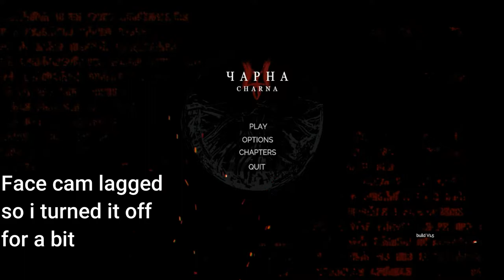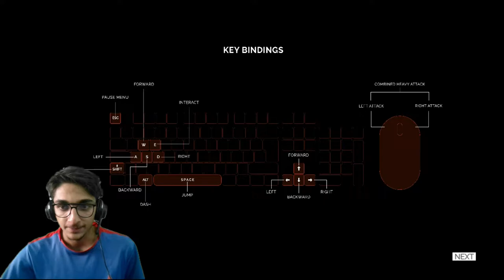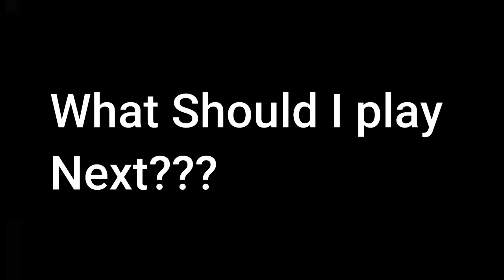Charna Gameplay | Indie Horror adventure game | [Chapter 1 & 2]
I played one of the fun relatively new indie horror games charna, where I play as a girl who is known as the Rusalka. There are  many hilarious moments in the game. I played as a girl who is in search of her love that gets lost in the beginning. It's a fun game and I hope that you guys wanna try it for yourself.
Hey everyone it's BotBot and welcome to another gameplay video. I try my best to keep all my videos family friendly. But there are still a ton of laughs. In today's video I played Charna for the first time and enjoyed it. I hope you all like the video.